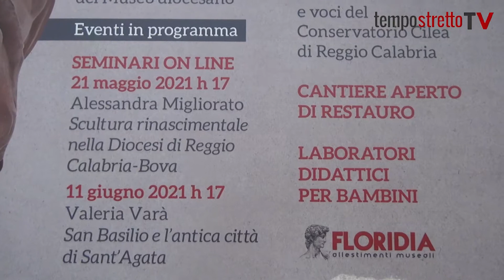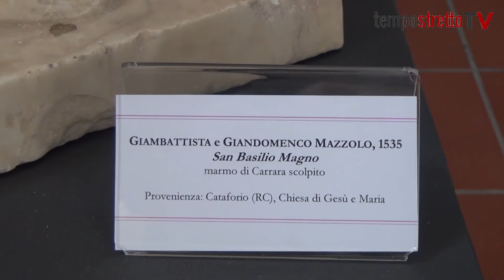Reggio Calabria. Mostra Icone del Rinascimento